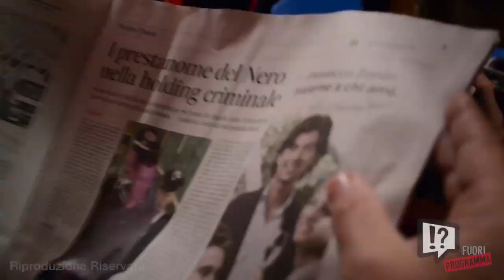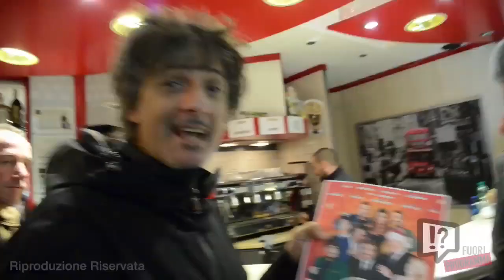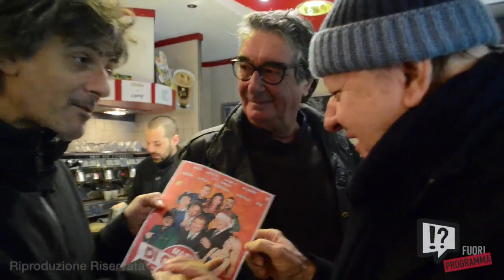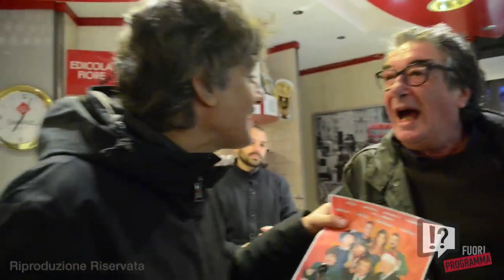FuoriProgrammaLiveforWeb con Massimo Boldi e Neri Parenti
Massimo Boldi e Neri Parenti presentano "Ma tu di che segno 6?" a FuoriProgramma!